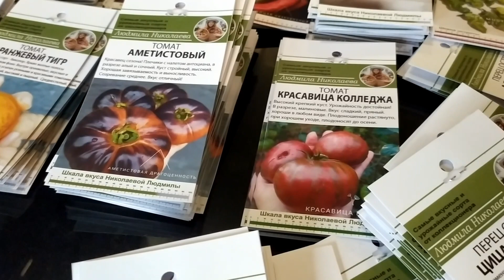ЛУЧШИЕ СОРТА ТОМАТОВ! ЗВЕЗДНЫЙ ИСТРЕБИТЕЛЬ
ЛУЧШИЕ СОРТА ПОМИДОР ИЗ НАШЕЙ КОЛЛЕКЦИИ СЕМЯН!